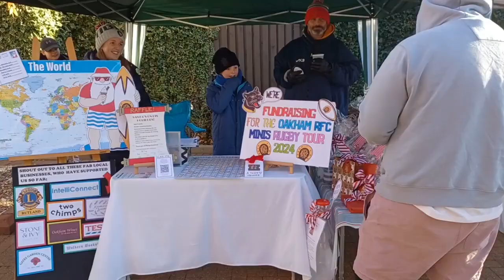Tesco Oakham is hosting a Festive Christmas Fair in Support of Local Charities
Oakham, Rutland – Tesco Oakham is delighted to announce their annual Christmas fair, taking place today until 4 pm. The event is set to be a festive extravaganza, filled with seasonal treats, handmade crafts, and a host of activities for all ages.
This year's fair will be raising funds local charities. organisations who provide vital support to those in need within the community, and Tesco is proud to be able to contribute to their continued success.
Visitors to the fair can expect to find a wide variety of stalls, including local artisans selling handmade gifts, food producers offering festive treats, and charities raising awareness for their causes. There will also be live music throughout the day, creating a truly magical atmosphere.
"We are thrilled to be hosting our annual Christmas fair again this year," said Jen Tesco Oakham store manager. "It's a wonderful opportunity to bring the community together, spread some festive cheer, and support very worthy causes."
The fair is free to attend, and all are welcome to come along and enjoy the festivities. Tesco hopes to raise a significant amount of money for the charities, and encourages everyone to get involved.
Children and adults can say hello to the Rutland Lions Santa.
Why not also pop a donation into the Rutland Food Bank trolley.